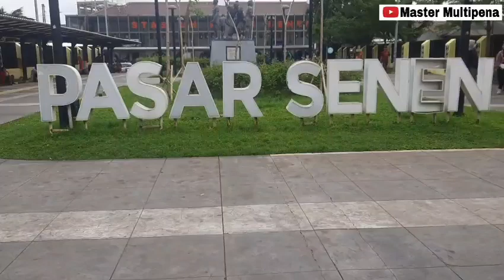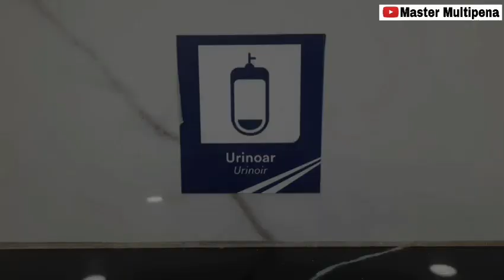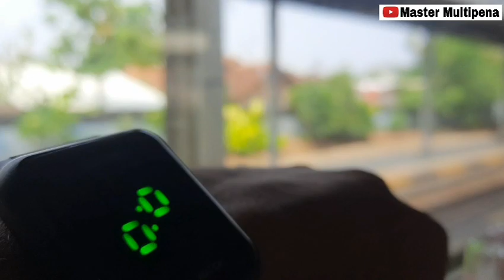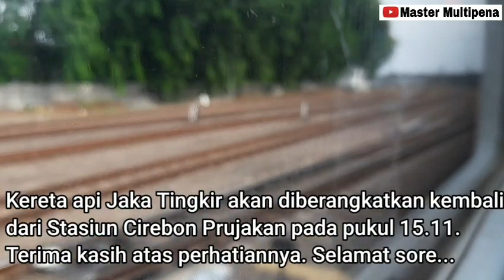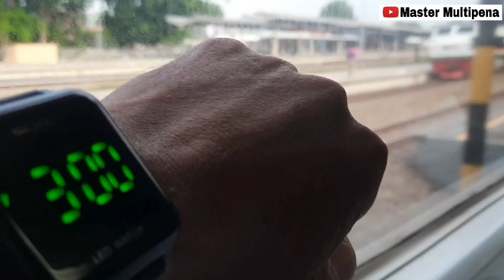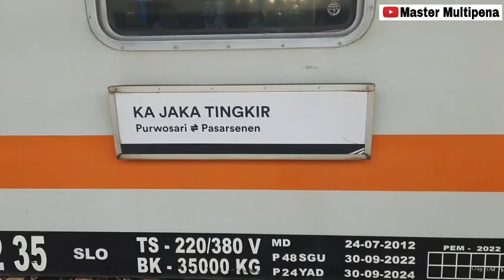Dari Pasar Senen ke Bumiayu, 4 Jam Saja... | Kereta Api Jaka Tingkir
Perjalanan menggunakan kereta api Jaka Tingkir dari Stasiun Jakarta Pasar Senen ke Stasiun Bumiayu (Brebes) perlu waktu sekitar 4 jam 23 menit.

Jakarta Pusat, 28 November 2023